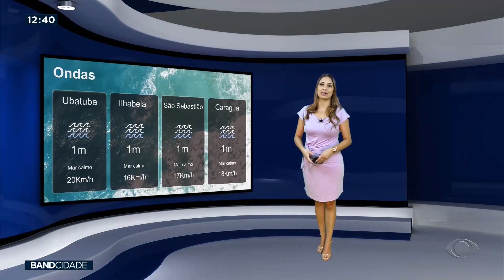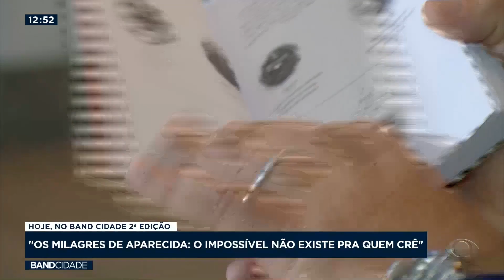BAND CIDADE 1ª EDIÇÃO - 13/10/2022